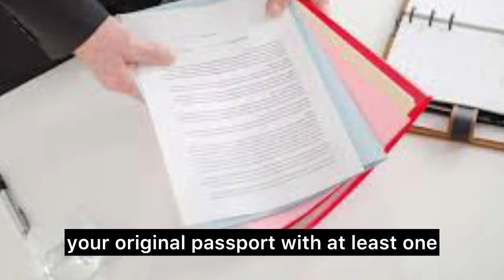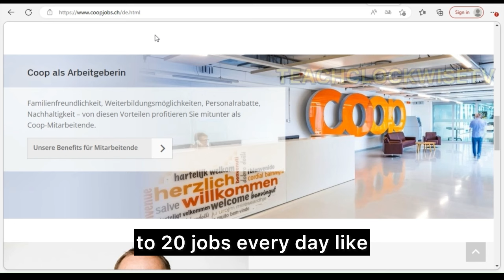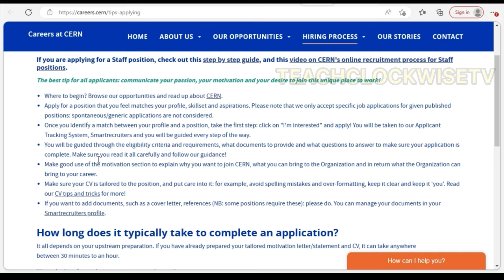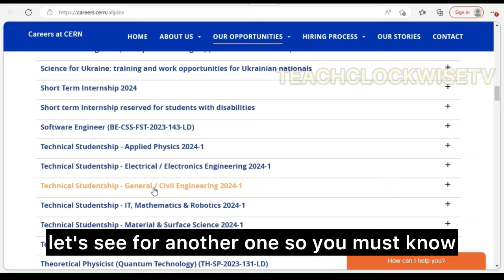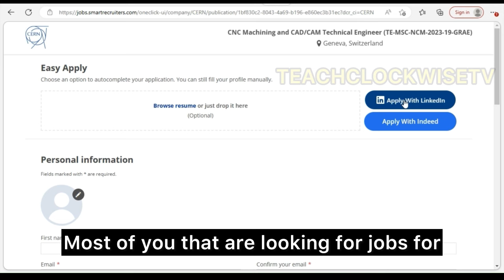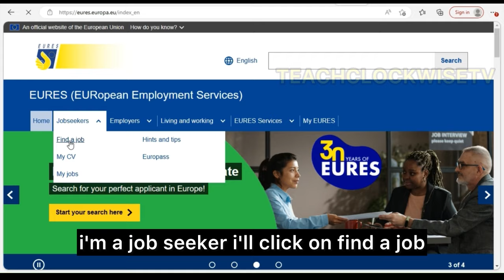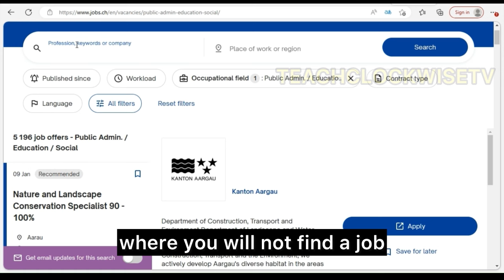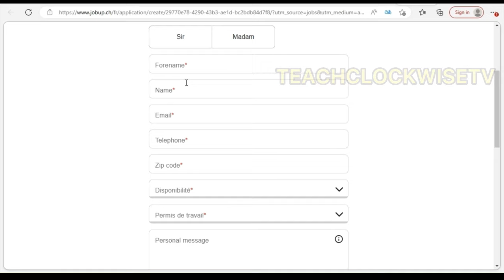Move To SWIZERLAND In 10 Days , Free Work Visa || No Age Limit , No English Test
Where & How To Apply For Jobs In Switzerland?

 / switzerland-jobs

thelocal.ch
Jobs.ch
Google Jobs
Indeed
Glassdoor

Selected Location: Switzerland
It will list all Switzerland jobs.

switzerland malayalam vlogs
jobs in switzerland
switzerland work visa for indian
cost of living in switzerland
cost of living switzerland
how to get a job in switzerland
Work visa in Switzerland for Indian
Switzerland work visa fees
Swiss work permit minimum salary

swiss work permit for non-eu
swiss jobs
Switzerland work visa fees for Indian citizens
How do l get a work visa for Switzerland?
How much doesa work visa cost in
Switzerland?
switzerland work visa for indian how to apply
How long does a Swiss work visa take?
Switzerland work visa
Switzerland work visa cost for indian
switzerland work visa processing time
SwitzerlandVisaSponsorshipJobs, SwissCompanies, and JobOpportunities. Don't miss out on this valuable information that can help shape your professional future.

🇨🇭 Switzerland 5 Year Free Work Visa | Move To Switzerland In 10 Days
- High Demand Jobs In Switzerland 2024
- How To Get a Job In Switzerland 2023
- Best Websites To Get a Job In Switzerland
- Grab The Opportunity
- Switzerland Jobs Without IELTS 2023
- Switzerland Free Work Permit - Job Without IELTS
- No IELTS

If you like this video please give it a Thumbs Up by clicking the Like Button